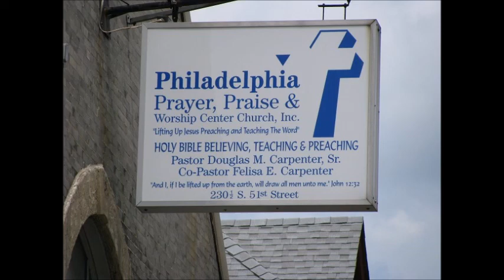God Is A Way Maker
Audio Sermon - Sunday, November 3, 2019
Rev. Dr. Douglas M. Carpenter, Sr.    Hebrews 10:1-14